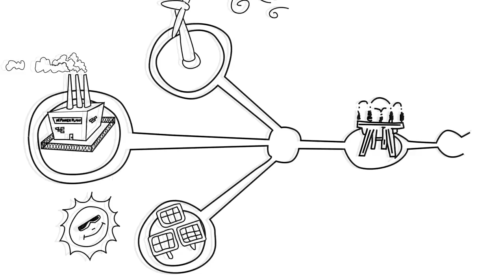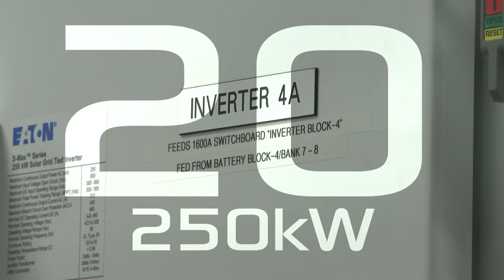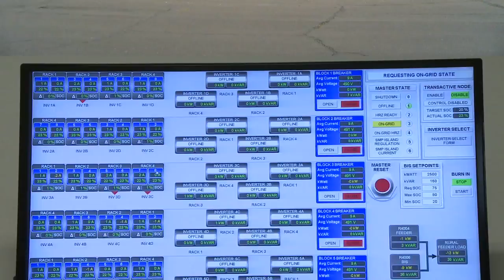Salem Smart Power Center and Smart Grid Demo - ElectricTV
The Smart Power Center in Salem Oregon has made reliable renewable energy power storage a reality. For decades, widespread adoption of smart grid technologies have hinged on finding solutions to the obstacle of a creating a reliable 'as needed' source for storing renewable energy. IBEW and NECA workers helped to engineer and design the Center, which serves as a hub for one of the most advanced electrical systems in the world and helps to provide solutions for the next generation of green energy use.

ELECTRIC TV: ETV produces short online video documentaries highlighting the efforts of the IBEW and NECA in raising and maintaining high standards of electrical work while educating the public about ongoing trends in the electrical field and the benefits of professional unions and training programs.